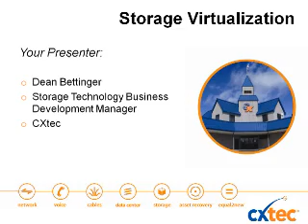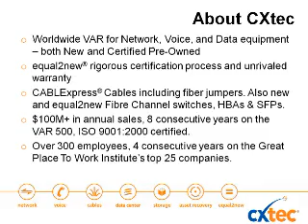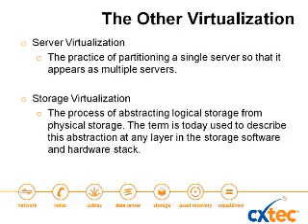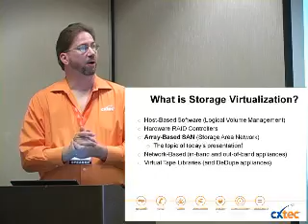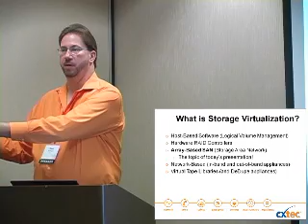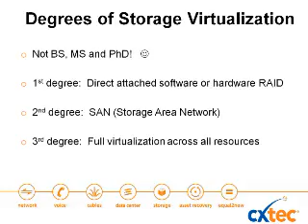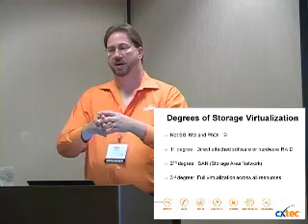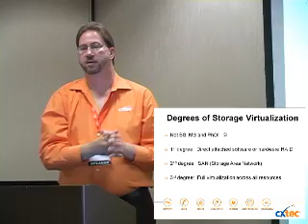Introduction to Storage Virtualization - Part 1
To download a pdf of the slides for this presentation,

Part 1 of a presentation by Dean Bettinger of CXtec at the 2009 NY Tech Summit. The class covers:
- Storage Virtualization - what is it?
- Degrees of Storage Virtualization
- Disk Array Performance Factors
- Advanced Features enabled by Storage Virtualization
- Comparison of several interesting solutions